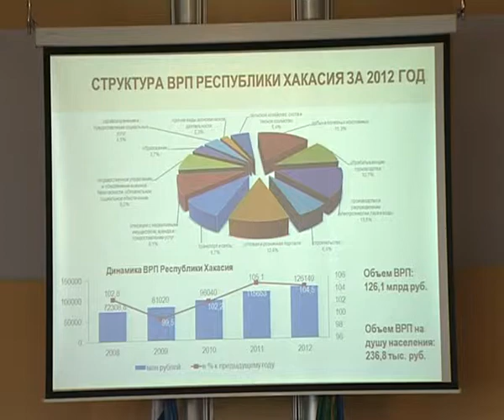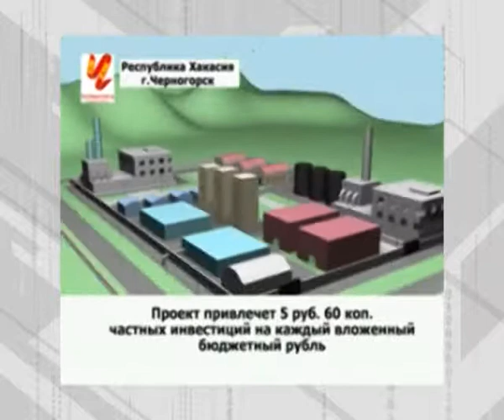Большие деньги 15 06 13